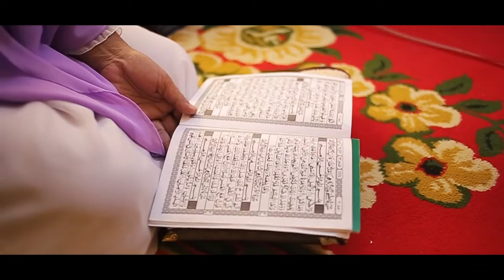Wedding DEWI & RASYID. Poso, 19 07 2022 Acara Pengajian.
ZiaPhoto Poso
ZIA.PHOTO, Jln. Ki Hajar Dewantara, Kel. Lombugia, Poso Kota Utara